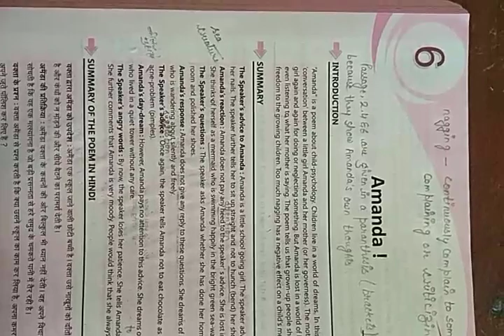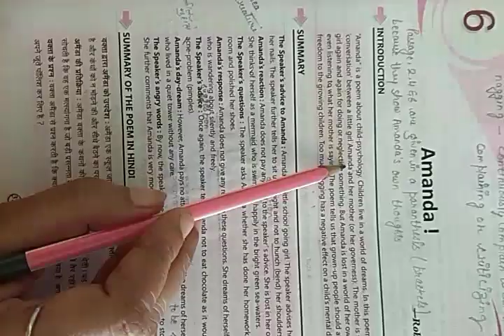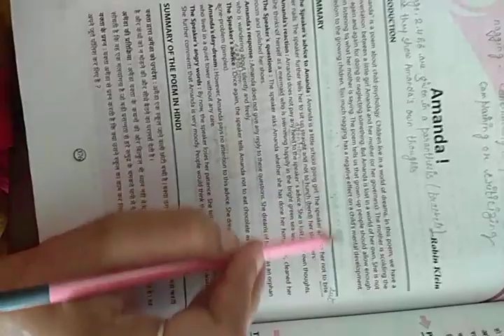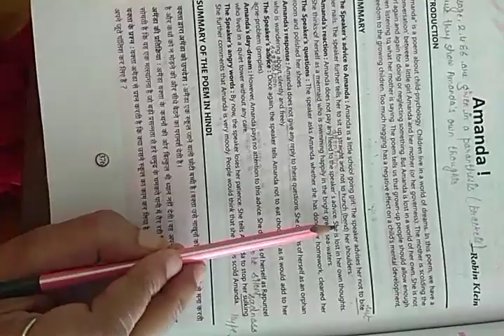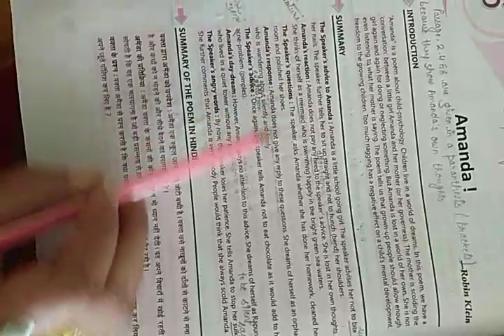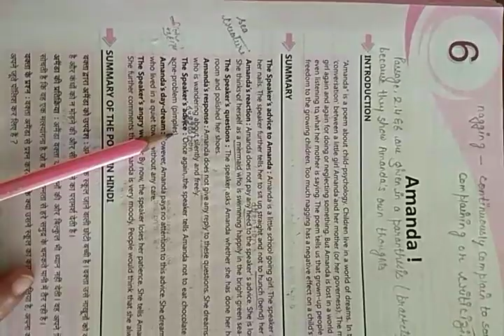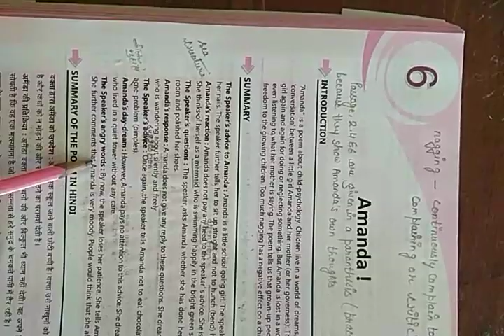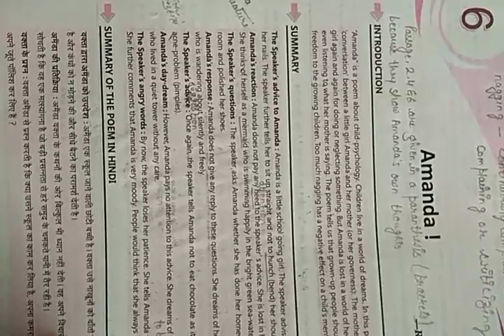English For Class-X Chapter -6 'Amanda'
Full Explanation of Chapter -6 ' Amanda' in Hindi with English for Class-X